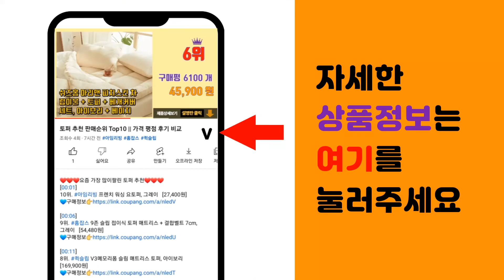잡지 추천 판매순위 Top10 || 가격 평점 후기 비교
❤️❤️❤️요즘 가장 많이팔린 잡지 추천❤️❤️❤️

[00:01]
10위. 촬영 소품 킨포크 감성 a잡지3 FLOWERS [8,000원]

[00:06]
9위. 촬영용 영자 신문 4종 세트, 혼합색상 [11,280원]

[00:11]
8위. VOGUE 보그 B형 (여성월간) : 10월 [2022] : 표지 : BTS 뷔, 두산매거 [11,400원]

[00:16]
7위. #[책서가] 리빙센스(Living sense)(2022년 11월호)   [7,410원]

[00:21]
6위. 패션 여자 촬영 소품 잡지 5, 혼합색상 [8,000원]

[00:26]
5위. 잡지모음 22년 11월호 잡지 - 11월 잡지 모음 (더블유 데이즈드 마리끌레르 바자 보그 [10,800원]

[00:31]
4위. 어반 리브 No 5: 뉴욕(Urban Live: New York):도시의 삶을 경험하는 여 [14,400원]

[00:36]
3위. #[책서가] 보그(2022년 11월호) 표지: 아이유 (2종 중 랜덤 발송)/주요기사: 아이   [7,120원]

[00:41]
2위. #[B Media Company]매거진 B Magazine B Vol.73 : 샤넬 Chan   [17,100원]

[00:46]
1위. #2020 LIVING DESIGN IN SEOUL, 디자인하우스   [7,600원]